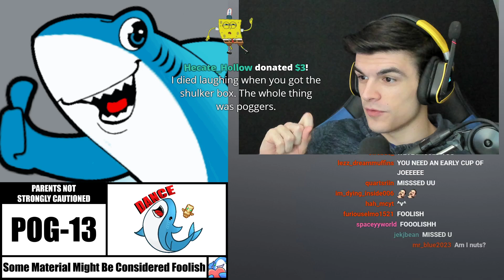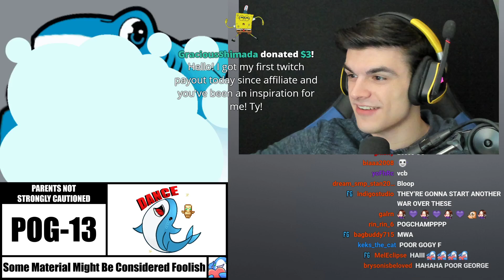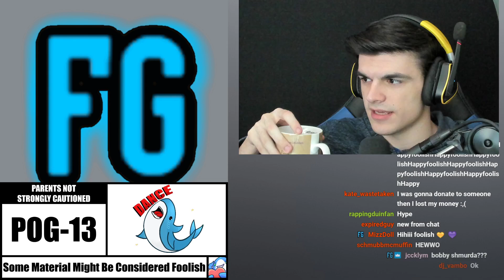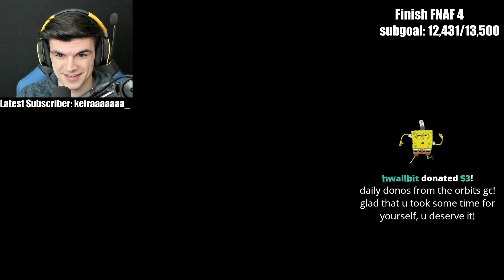FoolishG Explains What He RISKED To Get The SHULKER BOX!! [Dream SMP]